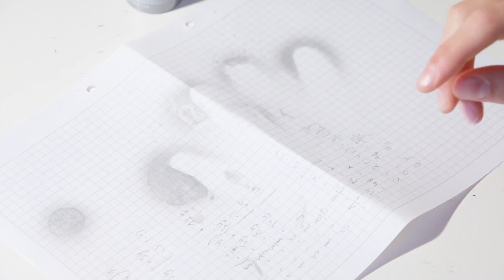UNE BOUCHE PAILLETÉE ET DU VERNIS EN SPRAY?!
✎ Infos à savoir:
Clémence
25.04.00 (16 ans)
Suisse, Vaud, Yverdon
Canon eos 70D
iMovie
Ola! J'espère que vous allez bien! Aujourd'hui une vidéo où je teste ces produits bizarres qu'on ose jamais acheter! J'espère que ça vous aura plu!

- Le vernis n'a absolument pas tenu! Peut-être quelques heures et il s'en allait déjà, j'ai pu d'ailleurs l'enlever sans dissolvant, juste en l'arrachant. Donc c'est vraiment pour le coup d'une soirée ;)

💤Si tu as lu jusqu'ici  insère "j'adore les paillettes!" dans un commentaire

-Les noms marqués d'une * sont des produits reçus gratuitement, je reste pour autant totalement objective et je ne touche pas d'argent pour en parler-

La biiise,
Clémence